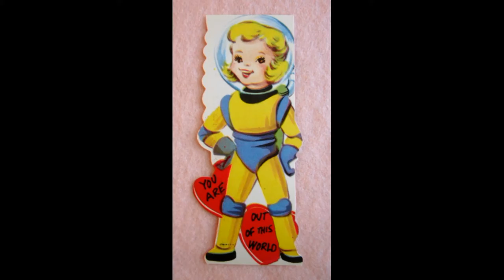AD's Way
The basic melody for "AD's Way" is from an idea by composer, Winston Sharples, who scored more than 700 cartoons for Van Beuren Studios, Max Fleischer, Paramount, Famous Studios and did the  (Oriolo) Felix The Cat cartoons. See Wikipedia for a Winston Sharples filmography.